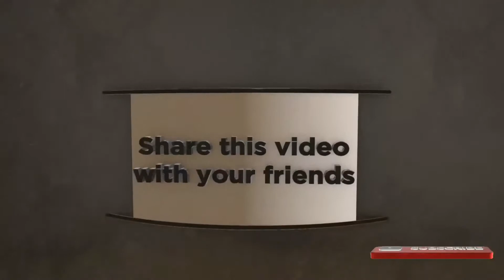𝐘𝐮𝐣𝐦𝐞 𝐓𝐚𝐦𝐮 𝐇𝐲𝐮𝐥𝐚 𝐍𝐞𝐩𝐚𝐥 𝐋𝐡𝐨𝐬𝐚𝐫 𝐒𝐲𝐨𝐤𝐚𝐢 𝐏𝐫𝐨𝐠𝐫𝐚𝐦𝐦𝐞 2075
कलाकारहरू: लाल बहादुर गुरूङ र बन्दना गुरूङ
मिति: २०७५ पुस २८
स्थान: पोखरा ११ शक्तिघाट
क्यामरा: तोरण गुरूङ (योज्मे)
सम्पादन: तोरण गुरूङ